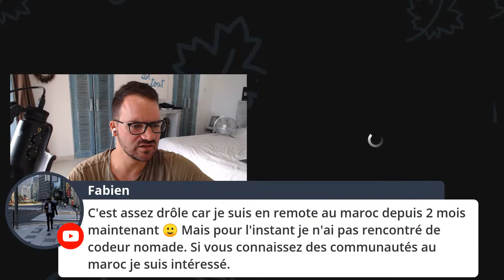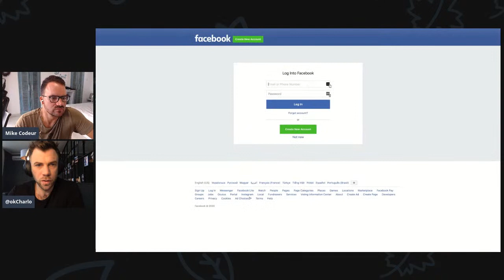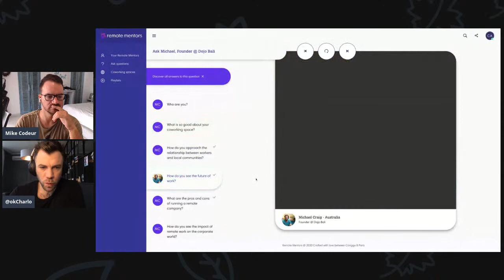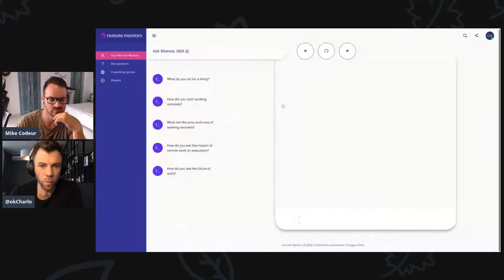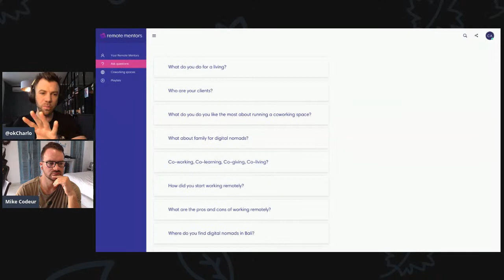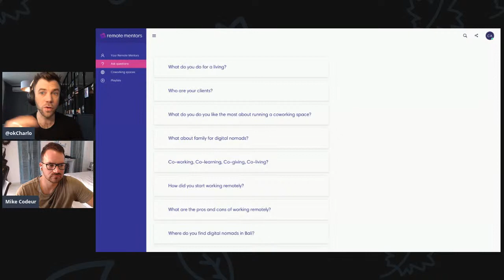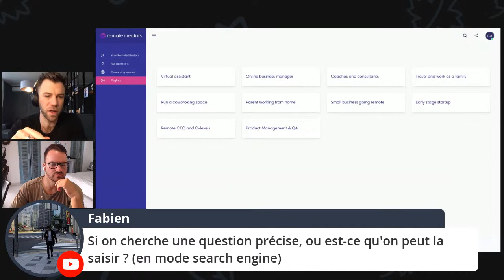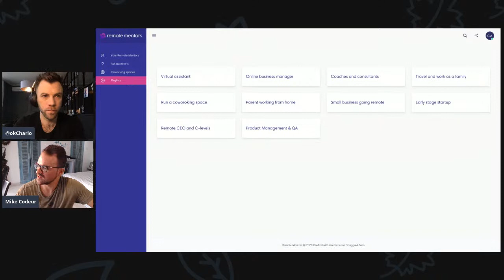🔴 LIVE : Développer une plateforme et la propulser sur Product Hunt - Interview OKCharlo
🎁 Masterclass Freelance 100% Gratuite : La méthode pour devenir Dev Freelance, avoir plus de clients et générer plus de revenus (sans avoir à y passer des heures)
🎁  Kit du succès du développeur freelance :

Toutes les infos sur la sortie de Remote Mentors + le pack et les top hacks de @okCharlo pour designer, coder, bosser en remote et gagner en liberté.